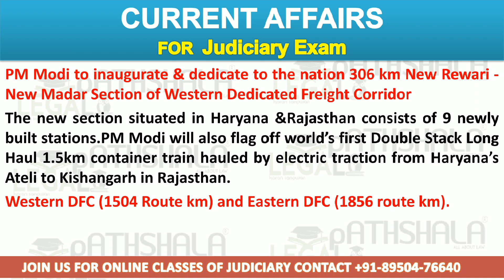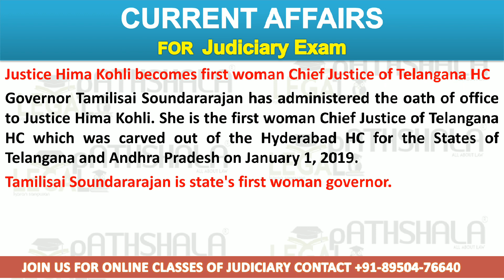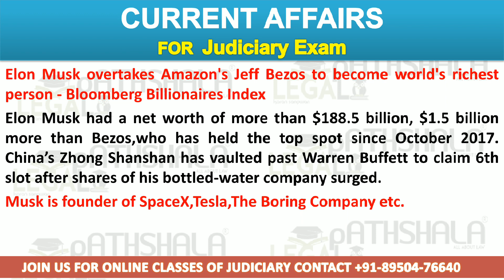Current Affairs for Judiciary Exam | How to prepare for Current Affairs | Judicial Services